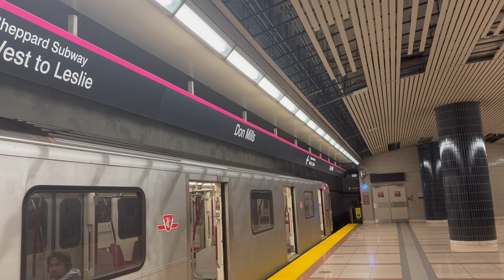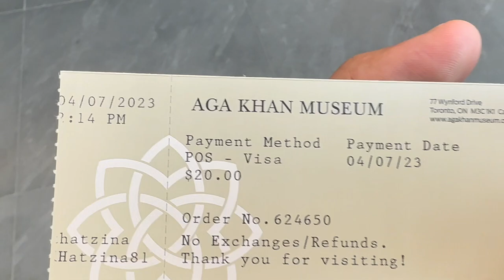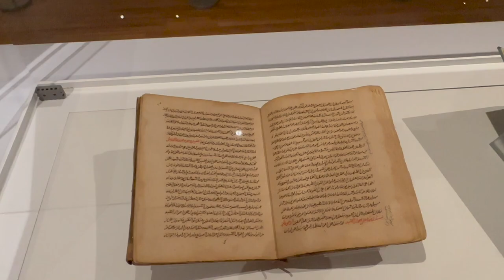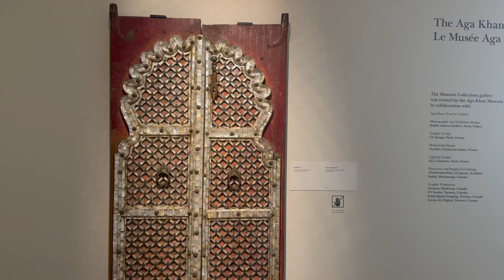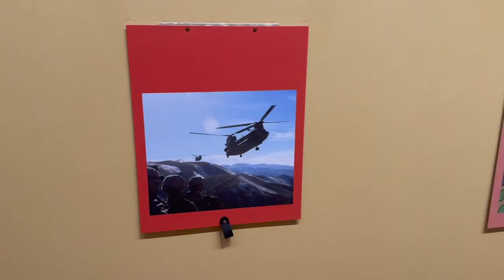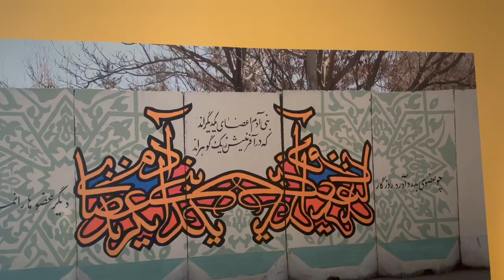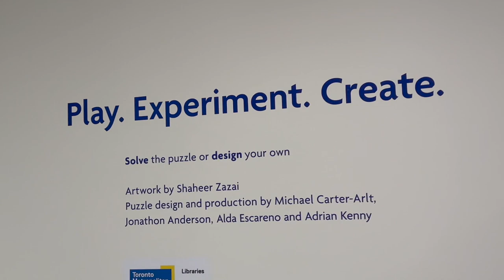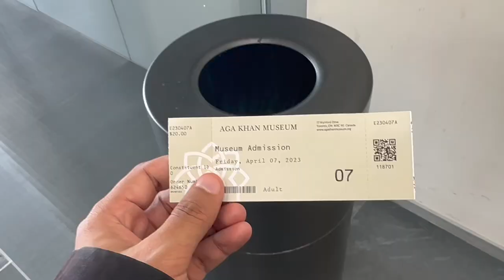Marc Garneau and Aga Khan Museum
I went to refresh my memories around my High School. I had Butter Chicken and I enjoyed that moment to the max as I used to have it all the time. I went to the Museum and came home with a smile :)

“Smile often, it might brighten someones day” - Krishna Eydat